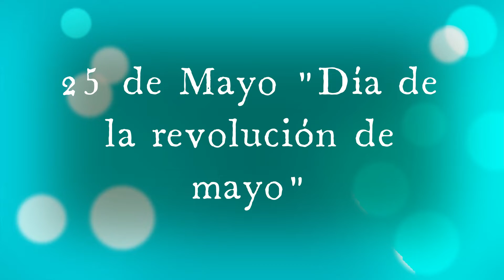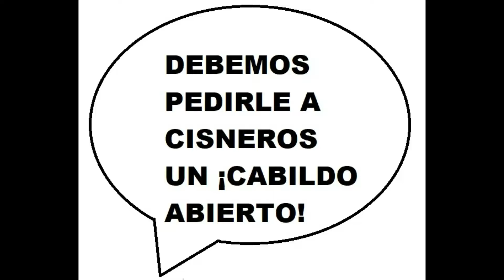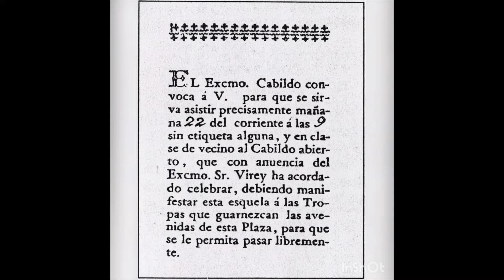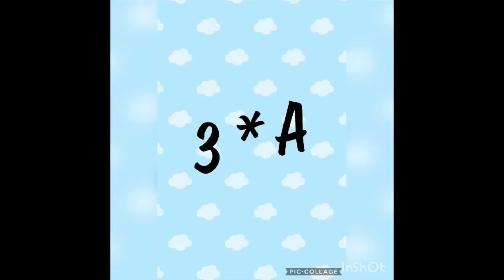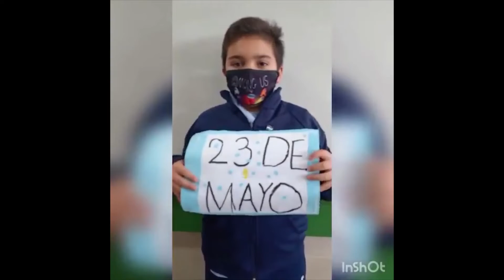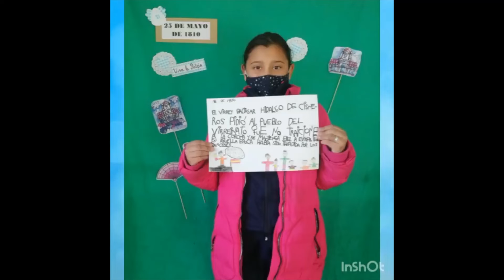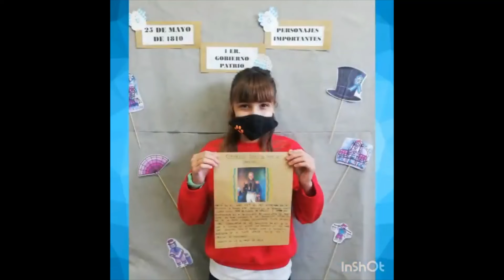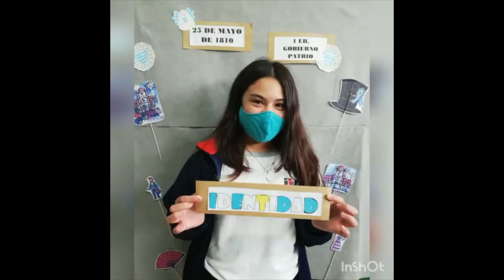Acto virtual 25 de mayo. Turno mañana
Taller sobre la semana de mayo.